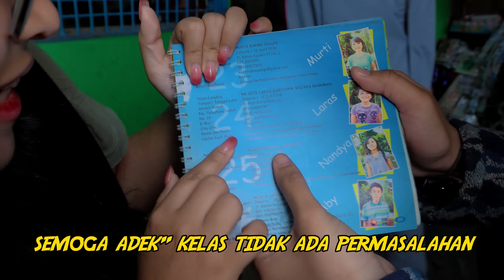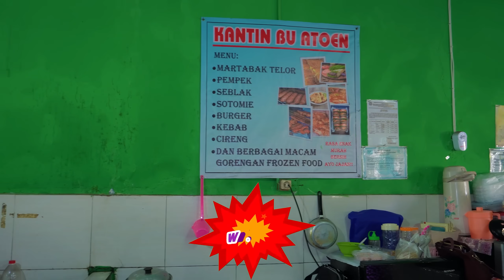REVIEW JAJANAN SD LARAS, KOK ADA INI ?!...